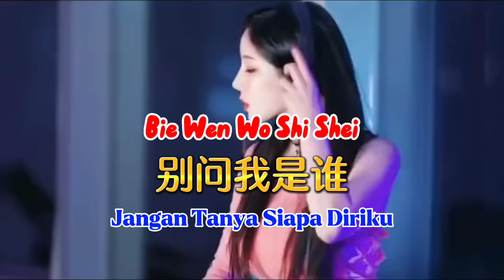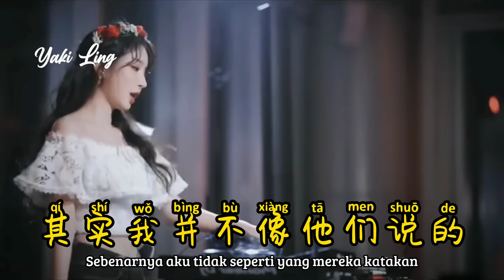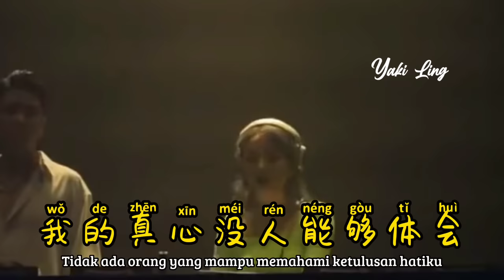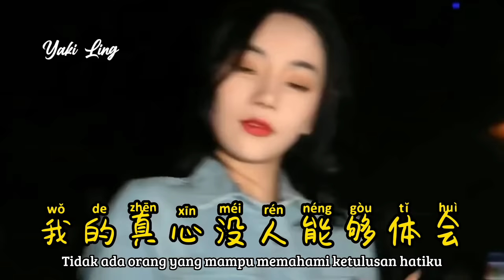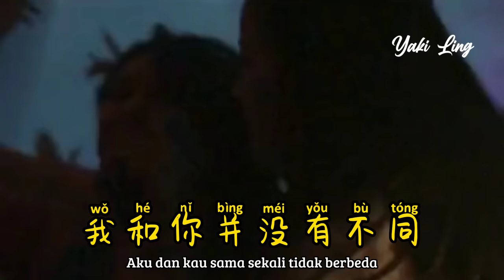DJ 版 - 别问我是谁 - Bie Wen Wo Shi Shei - Jangan Tanya Siapa Diriku - Remix